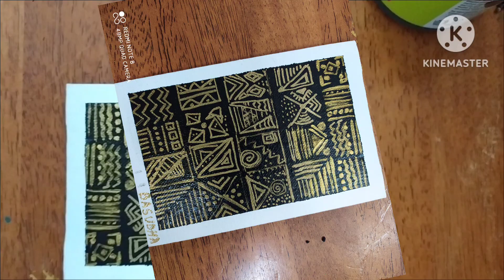Mini Canvas Series-2 African design